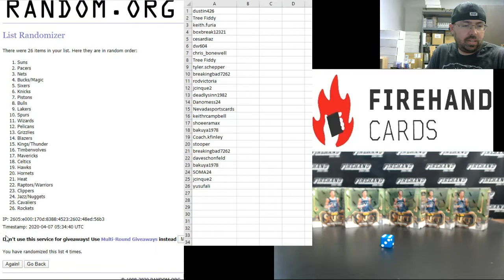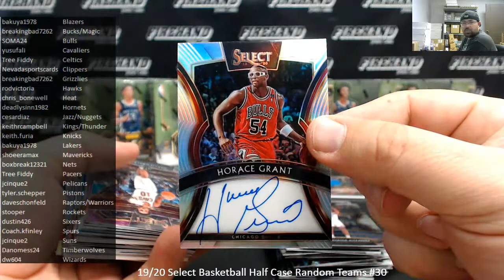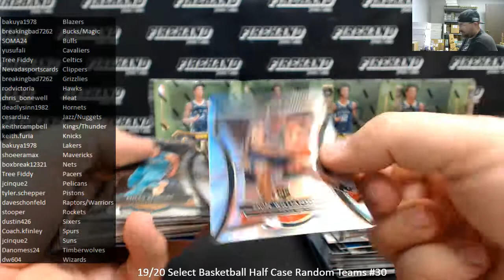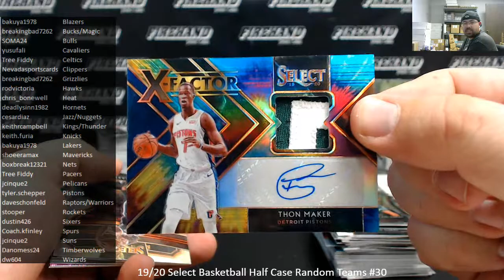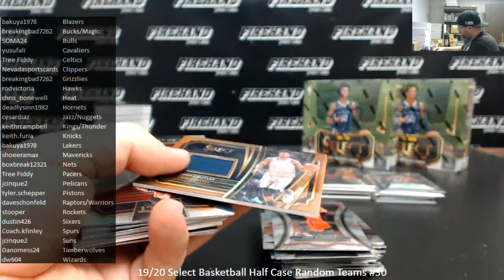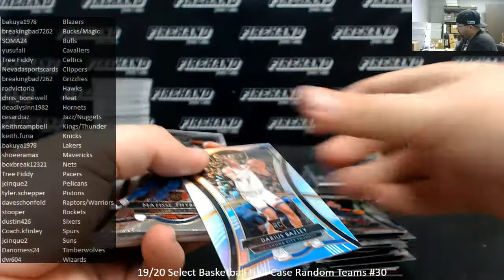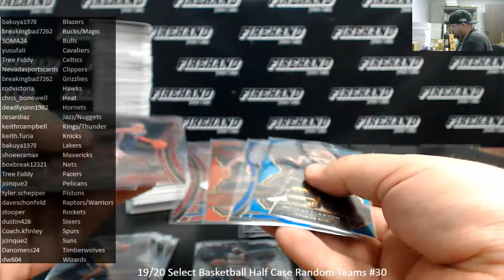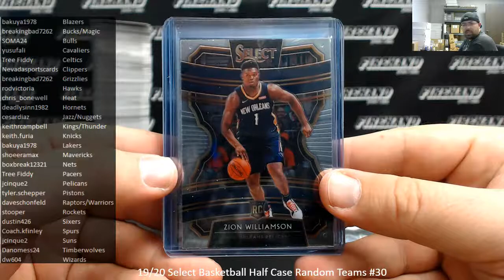4/6/2020 19/20 Select Basketball Half Case Random Teams #30